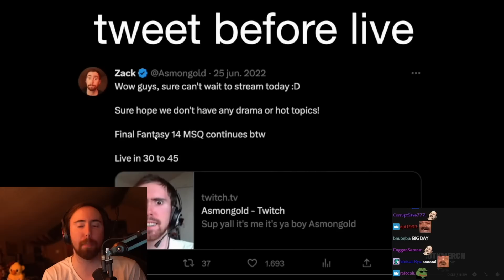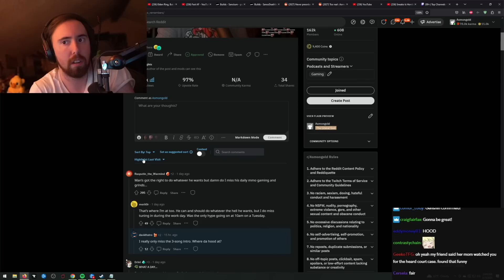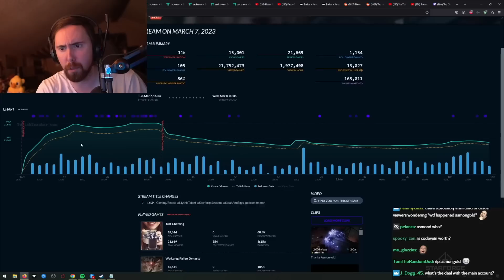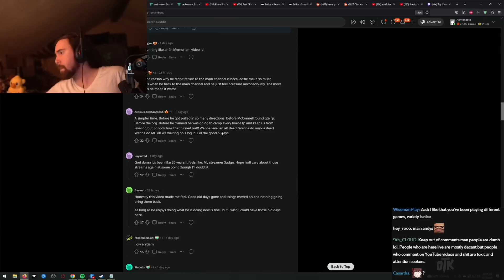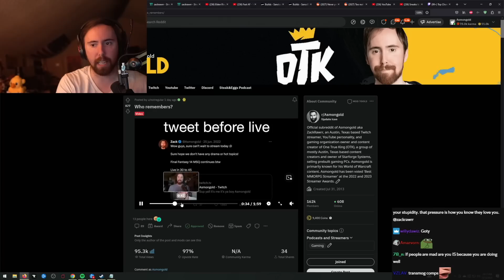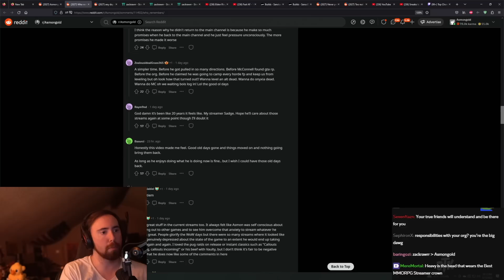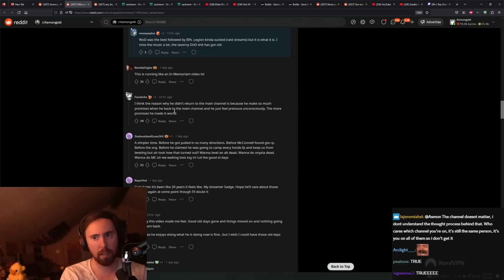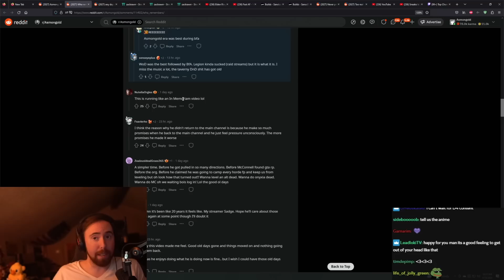Asmongold Is Dead